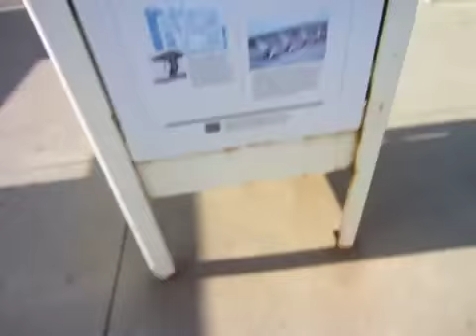San Francisco Goddards Part 2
Goddard family in California